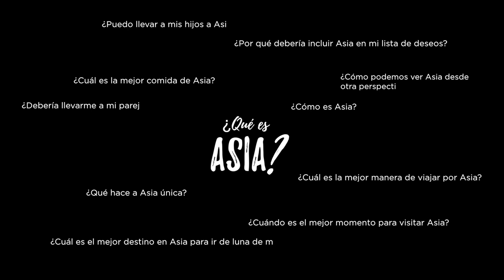DISEÑA TU PROPIA ASIA CON ASIA PIONEER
Los viajes asiáticos más exóticos
¡Creado por tí, elaborado y mejorando por nosotros!

"Agradecimiento especial a La Administración Nacional de Turismo de Vietnam, Anh Tran, Mocnguyenproduction y otros cineastas locales por ayudarnos a hacer este vídeo"

ASIA PIONEER TRAVEL
Nuestro Trip Advisor: goo.gl/VLDQPg